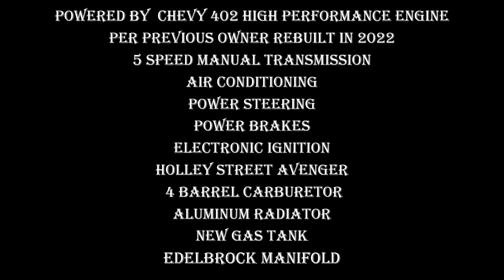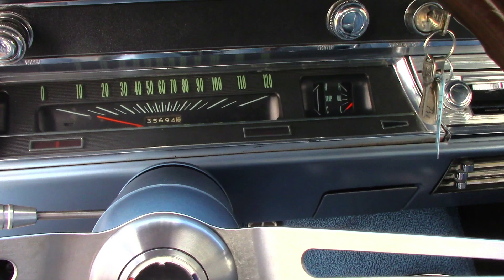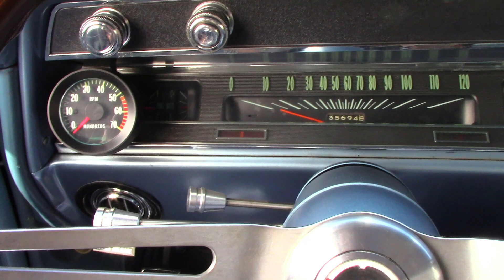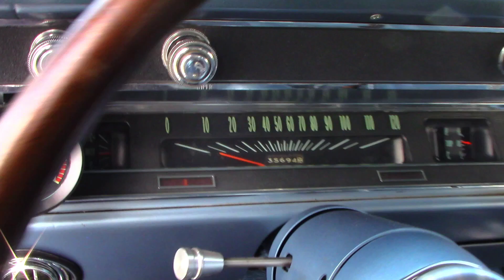1967 Chevrolet Chevelle SS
Spectacular Restored 1967 Chevrolet Chevelle SS ::

Powered by Chevy 402 High Performance Engine
Per Previous Owner Rebuilt in 2022
5 Speed Manual Transmission
Air Conditioning
Power Steering
Power Brakes
Electronic Ignition
Holley Street Avenger
4 Barrel Carburetor
Aluminum Radiator
New Gas Tank
Edelbrock Manifold
Hooker Headers
12 Bolt Rear Axle
Posi Traction
Electronic Resto Radio w/ Remote
Pioneer Speakers
Dual  Flow Master Exhaust
Rear Air Shocks
3 Spoke Wooden Steering Wheel
Restoration Documentation
Original Owners Manual
Car Cover
Ermine White Exterior
As Nice As You Might Find!!

Financing available!